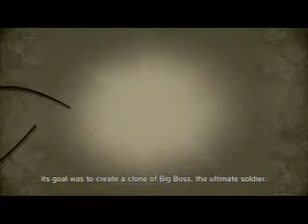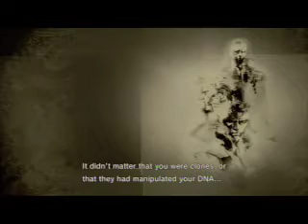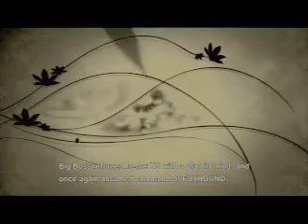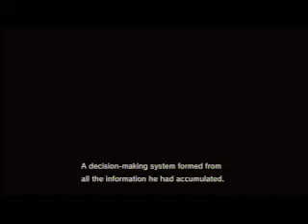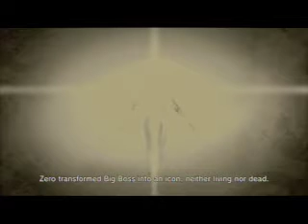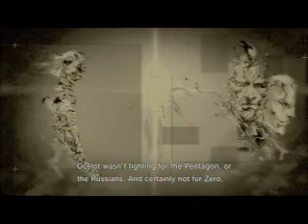Let's Play Metal Gear Solid 4 Part 39: The Boss's Will